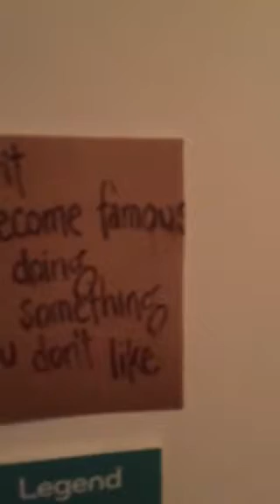Free Elaine! Unchain My Art!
Help! I'm chained to my art and the Craftsmen's Guild is demanding $1000 ransom to let me go!!

Help release me with a contribution and you will automatically be entered into a raffle to win my hand-painted Mississippi wild turkey feather framed in Yazoo City cedar or two tickets to Pepsi Pops on May 8th, which have been donated by the Mississippi Symphony Orchestra. I play second bassoon for them and they need me back from the Craft Guild for the performance!

To help pay my ransom and be entered into the raffle, go

The drawing that will take place at our Friends Fiesta on May 5th at the Mississippi Craft Center. You don't have to be present to win, but I'd love to see you at this fun Cinco de Mayo party! Come on out and join the fun. If you win the raffle but can't be there I'll hand-deliver your feather or tickets if you live in driving distance, or mail you the package if you're far far away.

For every $10 you donate you will receive a raffle entry, so the more you give the more chances you have of winning. Learn more about the percs of membership and the mission of the Guild

100% of the proceeds will benefit the educational programs of the Craftsmen's Guild, a 501 C3 nonprofit organization. You will automatically receive a receipt for tax deduction (and raffle entry!) with any donation. Let's bring more quality arts education to children throughout Mississippi!

Free Elaine Maisel! Support the Craft Guild's educational outreach!